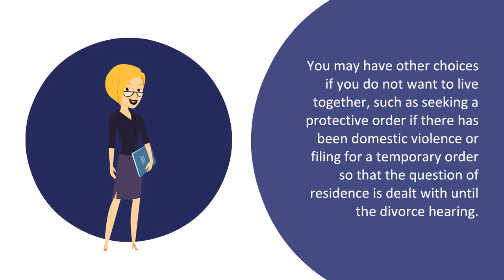Brian Williams 1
Animated Video created using Animaker Brian Williams 1